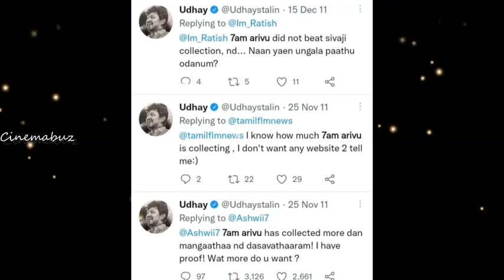அண்ணாத்தே படம் பாக்ஸ் ஆபிஸில் எவ்ளோ வசூல் உண்மையை சொன்ன உதயநிதி